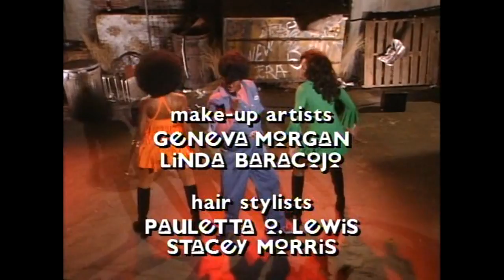Martin 'Elroy'(Music Video 'Don't You Know No Good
Elroy the mechanic's music video for 'Don't You Know No Good'!